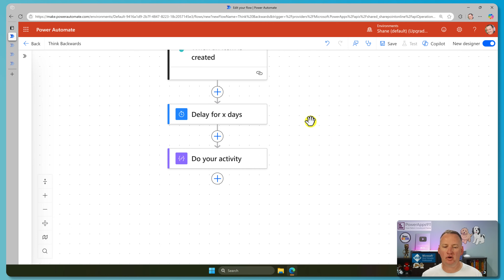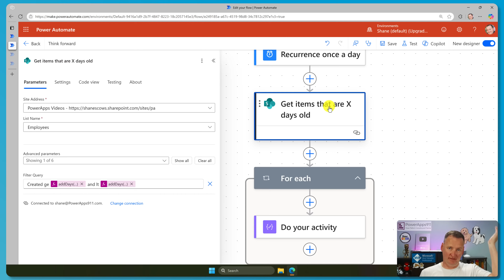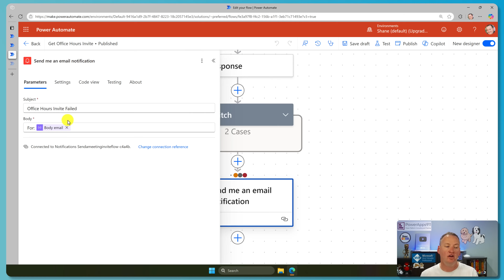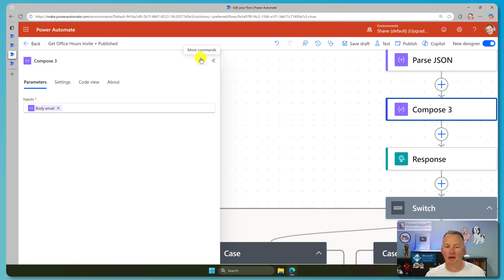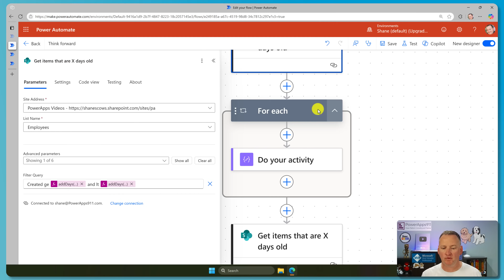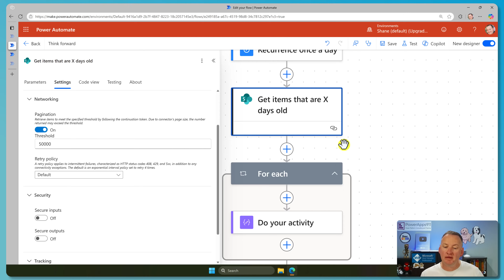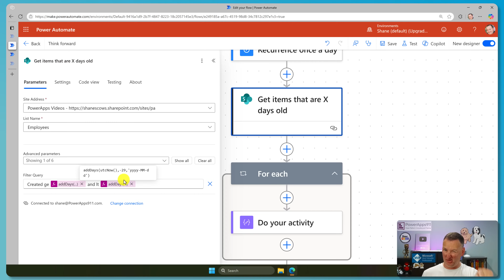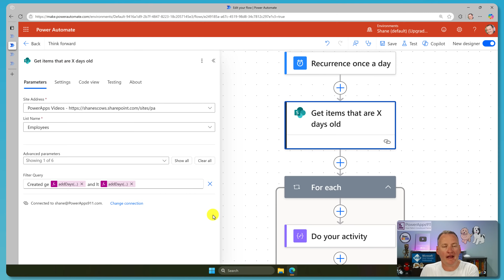7 Power Automate Tips and Tricks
If you use Power Automate to build Cloud flows then this is your video. Just a quick look at 7 tips and tricks to make your Power Automate flows better. Nothing advanced, more like common challenges and misconfigurations that I see when helping people with their flows.

0:00 Power Automate Tips
0:16 Think Backwards
2:38 Error Notifications
4:57 Notes and Rename
7:13 Concurrency
9:18 Pagination
10:46 Filter at Data Source
12:26 Top Count